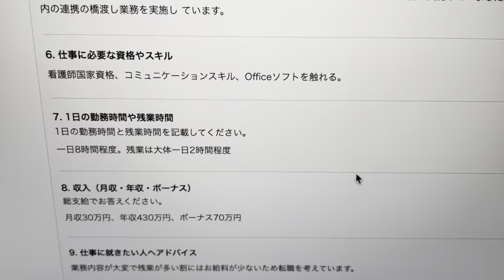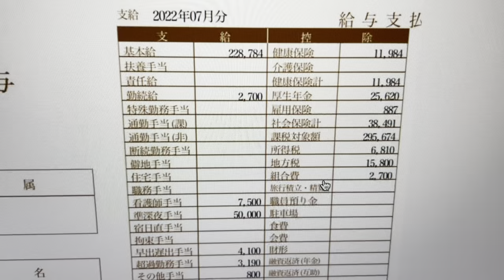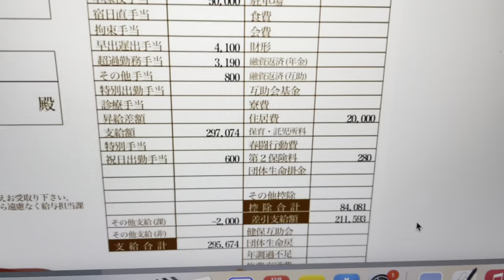【長野県の看護師】正社員５年目！激務ながらも耐えてる給与明細